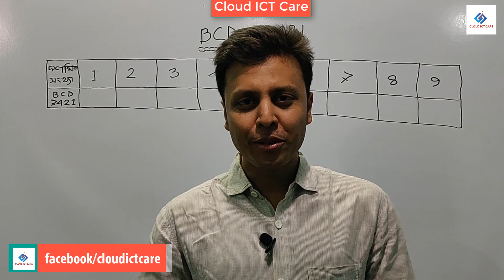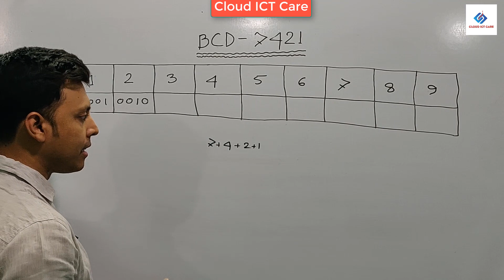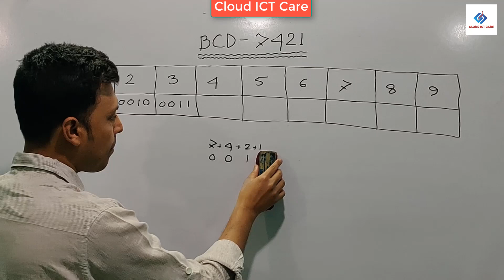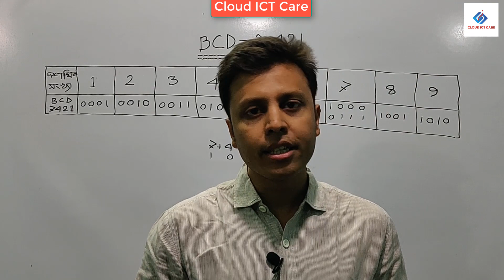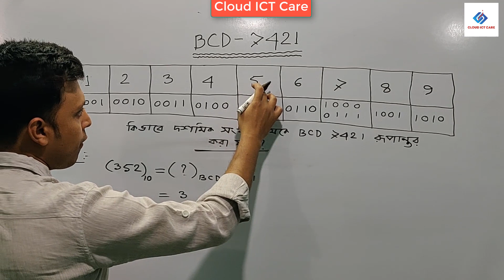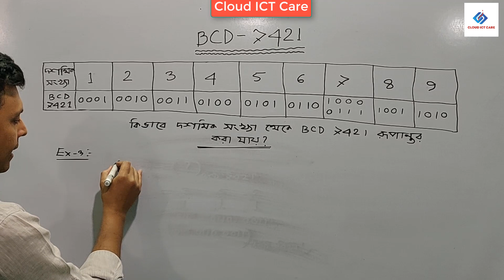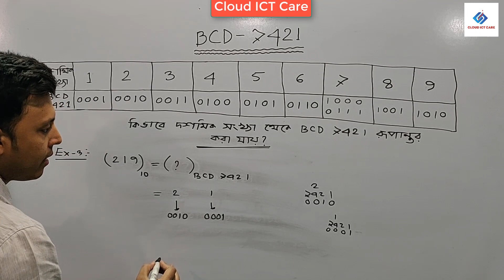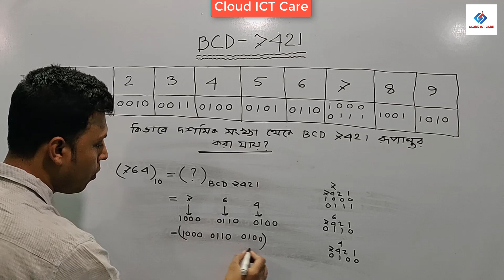HSC ICT : BCD Code (Binary Coded Decimal) - 7421 Code - Episode # 64 || Cloud ICT Care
## Signed Number - 2’S Complement - বহুনির্বাচনী প্রশ্ন ও উত্তর

Information and communication technology has opened up to the world's poorest people in the face of the 21st century challenge. The key tool to build a digital Bangladesh is information and communication technology, and it is necessary to use this publicity to have skilled ICT knowledgeable human resources. The need for computer science is to create skilled human resources. Computer education is an essential and important subject in the present world. With the importance of this matter, Bangladesh Government has added the number 100 'Information and Communication Technology' as mandatory at the Higher Secondary level from the academic session 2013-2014. Although there are many important issues related to information and communication technology in the new syllabus, there is no initial idea about information technology and computer. But now many people who fall in the Eleventh class may have difficulty because there is no prejudice in this regard. So considering their case, on 1 January 2013, "Cloud ICT Care" started its good journey.
Computer education is a work-oriented education, the importance of this education is uncommon in the context of Bangladesh. Students of this country could understand the importance of this because there is a strong interest in students in this regard. But because of the new education system, many students do not have a prejudice, this may seem insignificant to them.

For the purpose of making the curriculum easier, students have their own lecture sheets of "Cloud ICT Care". The analysis of the topics through a detailed example in the literature section is discussed, and the step-by-step activities in the practical section of the practical class have been described so that students can easily understand the matter. In the first batch miracle, the reader's method of "Cloud ICT Care" in the face of the miracle of success, application method, was achieved by claiming praise.

"Cloud ICT Care" activities will reach any meritorious student more than its own expectations.